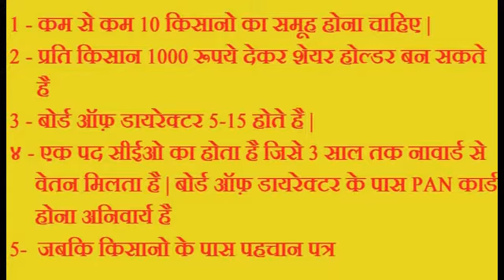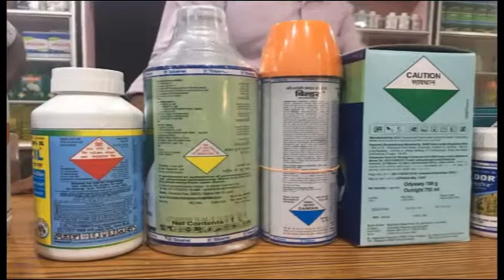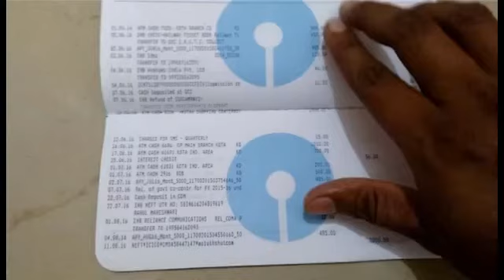फार्मर प्रोडयूसर कंपनी (FPO - Farmer Producer Organisation) Anuj Kisan Producer Company Limited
एफपीओ (FPO)किसानों का एक समहू होता है, यह किसानो का ऐसा समूह होता है, जिसे कृषि उत्पादन का कार्य करने वाला किसान और कृषि व्यावसायिक गतिविधियां चलाने में एक जैसी धारणा रखने वाला किसान, एक गांव या फिर कई गांवों के किसान मिलकर  इस समूह  का गठन स्वयं से कर सकते हैं।

अगर आप अनुज किसान प्रोडूसर कंपनी लिमिटेड के  शेयर होल्डर बनना चाहते है तो आप बन सकते है |

मै आपको बता दू अगर अनुज किसान प्रोडूसर कंपनी लिमिटेड के शेयर होल्डर बनने के लिए आपको क्या ducuments लगेंगे ?

  1 - आधार कार्ड
  2 - मोबाइल नंबर
  3 - बैंक पास बुक

अनुज किसान प्रोडूसर कंपनी लिमिटेड -

पता - बाबा फार्म हॉउस खुरहटी
जिला -  रायबरेली
           उत्तर प्रदेश - 229128